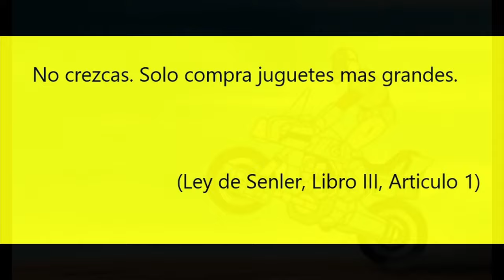ALCAPARROSA, AGOSTO 2022....The Bad Batch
Una visita particularmente barrosa al túnel alcaparrosa.
Ubicado en la región de Coquimbo, vale la pena visitarlo en moto. Gran experiencia.

CANCION : COWBOYS
ARTISTA: BRAND X
ALBUM: SOUTHERN MUSIC